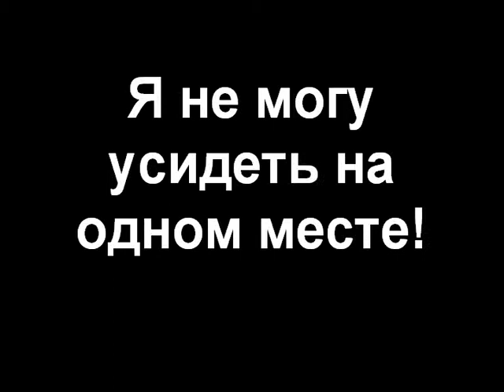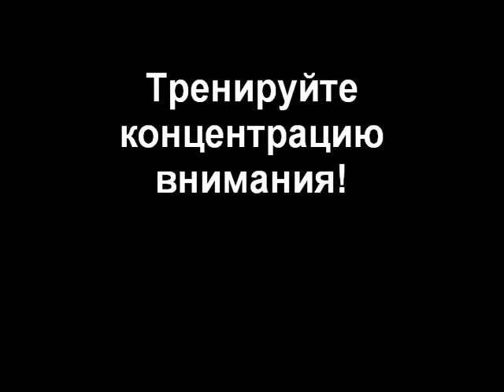88/102 Видео Урок по актерскому мастерству: Не могу усидеть на месте!